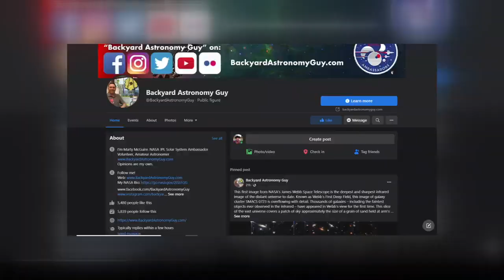Webb Telescope sends back images of deepest space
One of Marty McGuire's favorite spots is on his deck in Bethlehem with his telescope.

"I'm known as Backyard Astronomy Guy," McGuire said.

McGuire spends a lot of his free time stargazing and sharing his love of space with folks on social media. So you can imagine how excited he was when NASA released images from the James Webb Telescope, the most powerful telescope ever.